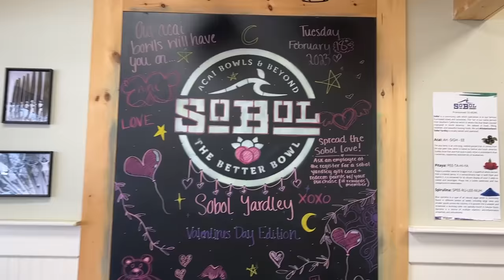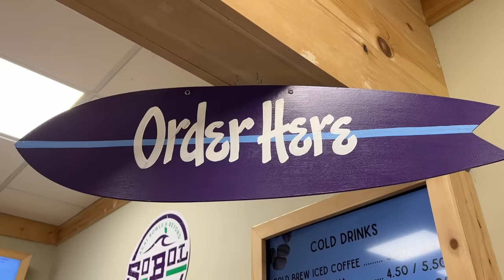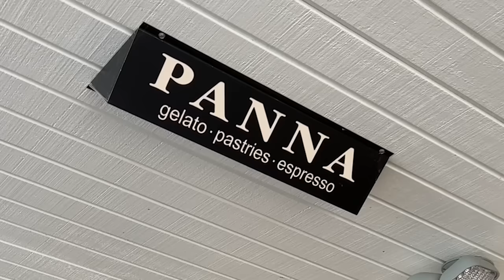Eat Around Yardley Pennsylvania: PART 1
Visit Bucks County's Local Tourist Claudia is on a mission to try all of the must-try food stops in Yardley, PA! Check out her first trip in Eat Around Yardley, Part 1!

To find out more things to do in Yardley, buckscountypa look here!